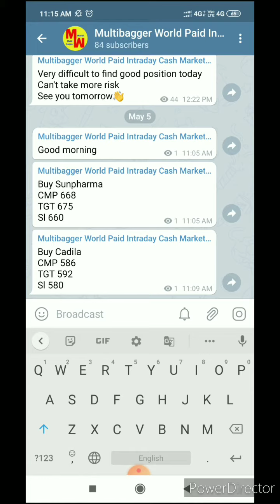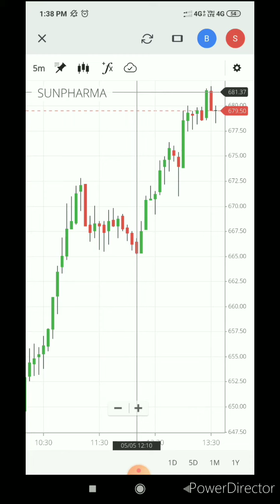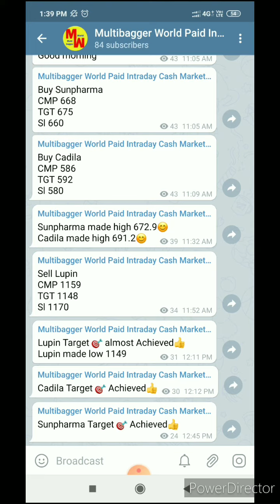Cadila, Sunpharma, Lupin Live Intraday Trading Tips Best Telegram Channel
What is TPIN | How To Generate TPIN in Upstox | How To Use TPIN in Upstox | Forget TPIN

telegram channel for intraday stock tips